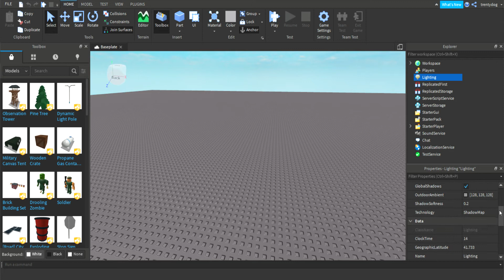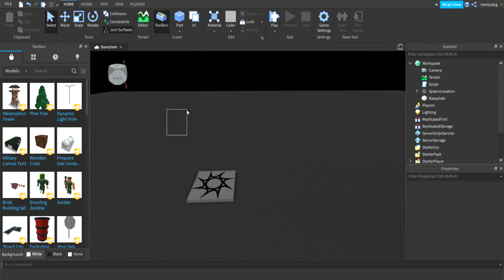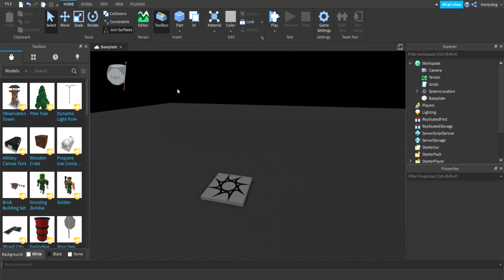How To Make A Dark And Foggy Night In Roblox Studio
This Is How To Make A Dark And Foggy Night In Roblox Studio